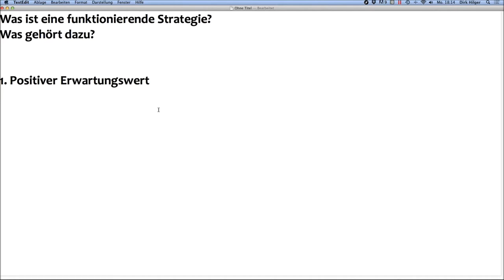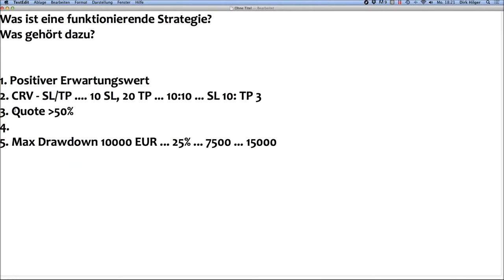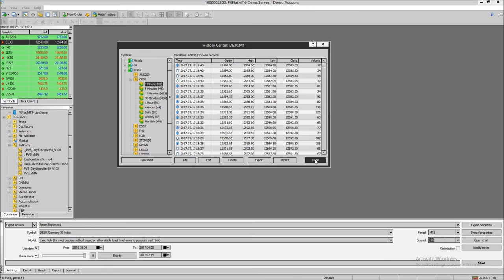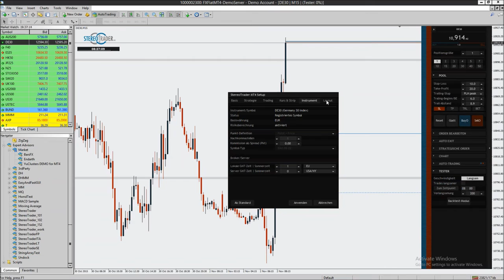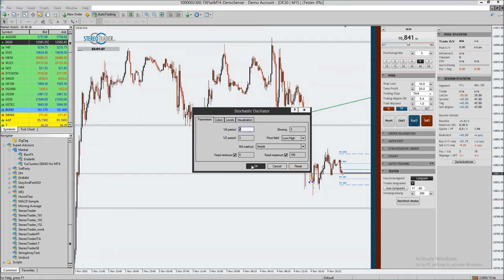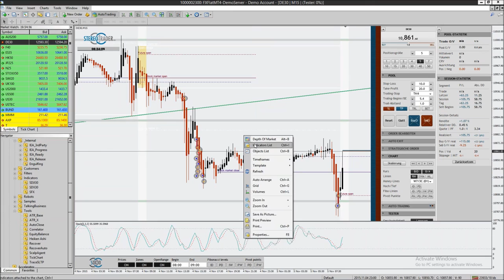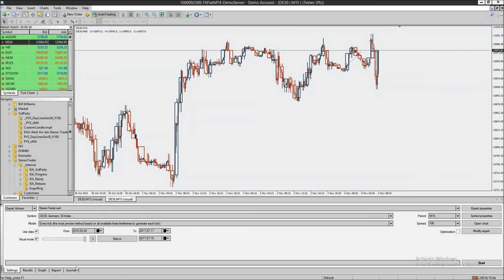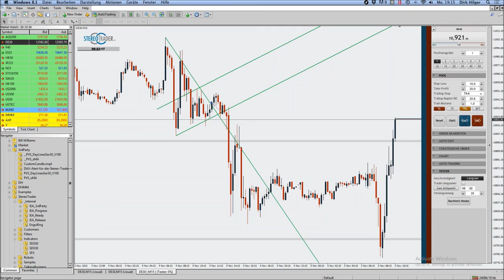FXFlat - StereoTrader - Know How #4 Manuelles Backtesting - History Trading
In Zusammenarbeit mit StereoTrader präsentieren wir Ihnen folgende Live-Webinare zur neuen Handelsplattform bei FXFlat.
StereoTrader - Know How (#4) - Manuelles Backtesting / History-Trading. Manuelles Backtesting (mit einem Demokonto) kann dabei helfen zu entscheiden, ob es sinnvoll ist, eine Strategie fortzuführen. Der StereoTrader erlaubt das manuelle Handeln mit historischen Daten. Geeignet zur Überprüfung von Strategien, zum Kennenlernen der Software oder auch ein nützliches Tool für Schulungen und Seminare zur Beschleunigung der eigenen Lernkurve.
In der regelmässigen Webinar-Serie führt Dirk Hilger, der Entwickler der Plattform und selbst auch Händler, durch die Funktionen und Besonderheiten dieses einzigartigen Front-Ends für den MetaTrader. Der StereoTrader ist seit etwa einem Jahr erhältlich und gewinnt zunehmend an Beliebtheit. Nicht selten wurde er bereits von Usern als das Non-Plus-Ultra im Forex- und CFD-Trading bezeichnet, da er mit einem teilautomatischen Handelsansatz die Vorteile von skalierbaren Produkten wie CFD nutzt wie keine andere Handelsoberfläche. Die Interessenten erhalten in dieser Reihe also Einblicke und Antworten aus allererster Hand.

Inhalte des Videos:
00:00:00 Start der Aufzeichnung
00:00:30 Grund des Backtestings
00:01:50 Hinterfragen der Handelsstrategie
00:03:05 Entscheidende Fehler
00:04:15 Gründe gegen Backtest im Demokonto
00:08:40 StereoTrader manuell Backtesten
00:11:35 Was ist eine funktionierende Strategie
00:12:20 Positiver Erwartungswert
00:12:49 CRV
00:16:30 Quote
00:18:40 Max Drawdown 10.000€…25%...7.500…15.000
00:19:50 Profit-Factor
00:21:25 MAR-Ratio
00:26:23 Praxis
00:27:15 Grundeinstellungen Konfigurieren
00:37:15 Zeiteinstellungen
00:39:50 Kleine Vorschau zu einem späteren Webinar „Automatischer Handel“
00:41:30 Beispiele im Test
00:42:25 Erklärung einzelner Werte
00:42:50 Aufzeigen der Werte die zuvor besprochen wurden
00:47:00 Möglichkeiten im Livehandel
00:49:35 Add-Ons – Indikatoren SDX30 Erklärung
00:55:15 StereoTrader Lizenz für den Test nicht notwendig
00:57:20 „Report“
00:59:30 SDX30 für Forex
01:00:25 Einschränkungen
01:01:30 Freier Indikator Custom Candle
01:06:50 Frage: Geschwindigkeit einstellen
01:08:10 Dreiecksausbruch testen
01:12:30 Add-ons für den StereoTrader

Unsere nächsten Webinartermine:
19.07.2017 | 18:00 Uhr | Bitcoin-CFDs - Besonderheit und Potenzial für neue Strategien bzw. EAs
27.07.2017 | 18:00 Uhr | Daytrading Strategien
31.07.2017 | 18:00 Uhr | StereoTrader - Know How (#5) - Automation & Backtesting
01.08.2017 | 18:00 Uhr | SPORT Strategie mit Oliver Schwab
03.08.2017 | 18:00 Uhr | Exklusiv: Axel Liebetrau Die neuen Spielregeln im Business
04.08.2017 | 18:00 Uhr | NFP Live Trading mit dem StereoTrader (DAX, Euro, Dow)
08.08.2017 | 18:00 Uhr | SPORT Strategie mit dem StereoTrader in MT4
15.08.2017 | 18:00 Uhr | SPORT Strategie mit dem AgenaTrader
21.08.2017 | 18:00 Uhr | Marktausblick und Live-Trading mit Mario Lüddemann
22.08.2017 | 18:00 Uhr | Algo-Camp - Oft unterschätzt - Die Qualität historischer Kursdaten
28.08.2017 | 18:00 Uhr | StereoTrader Helpdesk - Fragen & Antworten
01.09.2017 | 18:00 Uhr | NFP Live Trading mit dem StereoTrader (DAX, Euro, Dow)
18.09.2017 | 18:00 Uhr | Gute Expert Advisor - Schlechte Expert Advisor
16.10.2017 | 18:00 Uhr | Vertrauen in einen Expert Advisor aufbauen - So klappt der Umstieg von Demo- auf Live-Trading!
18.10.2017 | 18:00 Uhr | Mario Lüddemann - Ihr Weg zur Finanziellen Freiheit
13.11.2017 | 18:00 Uhr | Dirk Müller "Mr.DAX" - Chancen und Risiken im aktuellen Finanzmarktumfeld
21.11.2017 | 18:00 Uhr | Trading-Sparplan - Trading-Kapital mit dem richtigen Money Management-Algorithmus aufbauen
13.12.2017 | 18:00 Uhr | Robert Halver - Ausblick 2018